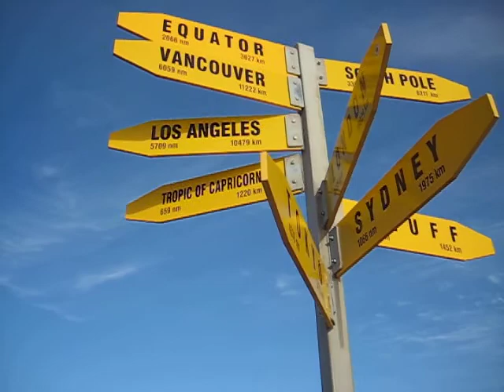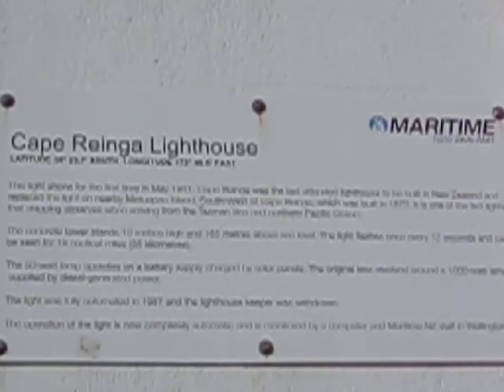Cape Reinga New Zealand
Cape Reinga is the most northern point of New Zealand
Its a place to calculate how far away from home you are haha
The light house saves countless number of lives a day and what looks like a dinosaur sleeping below. do you see it ?